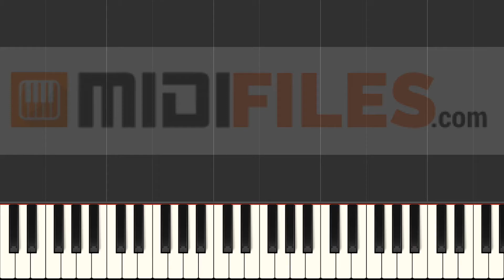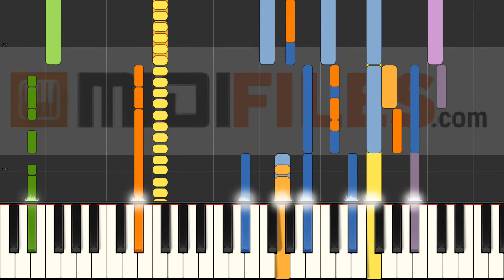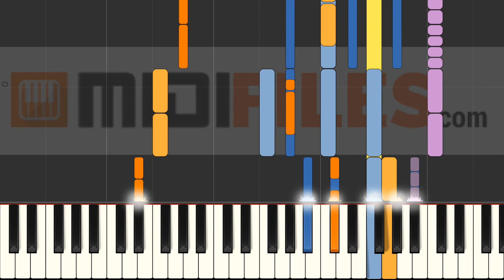Andere Welt [Explicit] - Capital Bra ft. Clueso & KC Rebell (INSTRUMENTAL)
With a MIDI (.mid or .kar), you'll be able to :
- Change sounds
FRANCAIS
* Production à la demande :

ESPANOL
Qué más ? :
- Produce tu propia pista de acompañamiento
- Cambiar sonidos

DEUTSCH
*MIDI-Produktionauf Anfrage